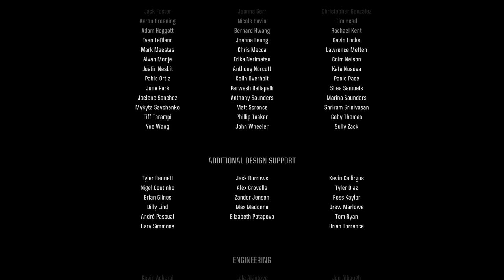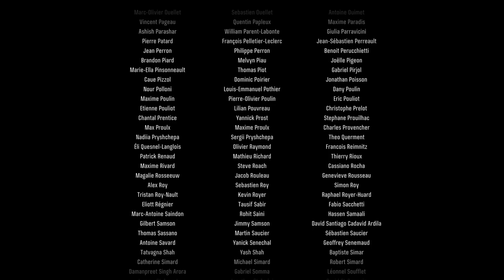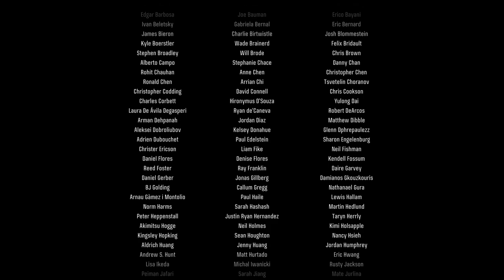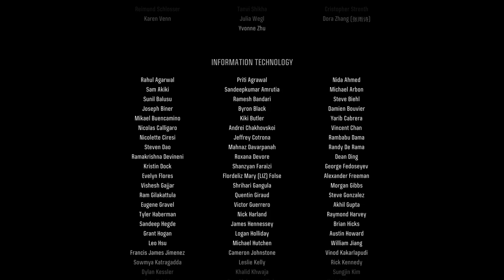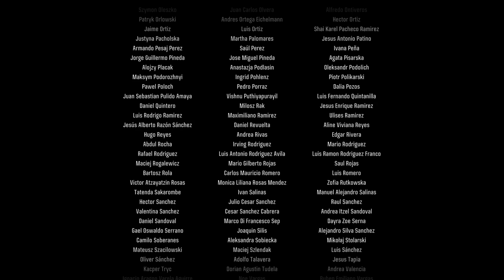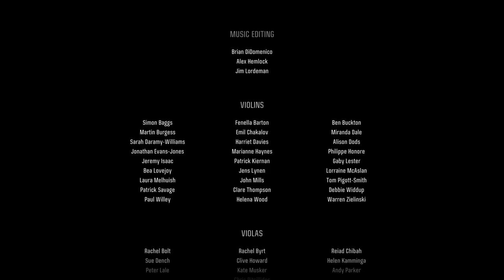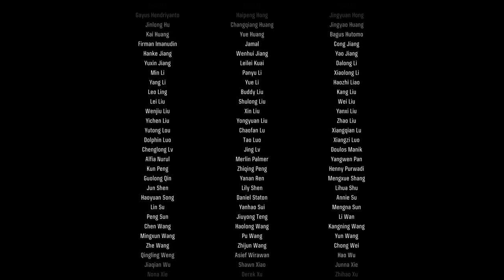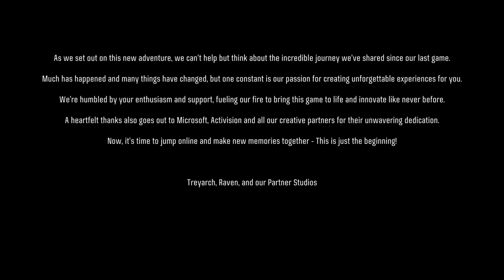Call of Duty: Black Ops 6 - End Credits「Killer Mike - Detonater」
The ending credits and soundtrack to Call of duty BO6